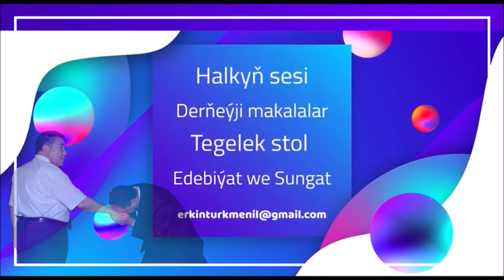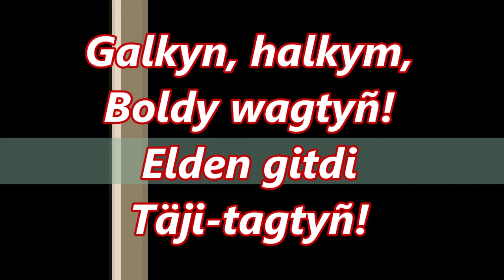Ak Welsapar. Diplom tassyklatmagyñ bahasy… Министерство образования Туркменистана тонет в коррупции!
Eziz watandaşlar!
Häzir ýurduň ykbaly çözülýär. Bir tarapdan berdimuhammedowlaryň, kesekilere daýanýan, çüýrükler tiresi, beýleki tarapdan, öň ogurlyk edip, ýurtdan gaçyp gaýdan adamlardan ybarat nomenklaturaçy oppozisiýa halky aldaýar. Bu agyr ýagdaýda  öz geljegiňize biperwaý garamaň! Eger Demokratik oppozisiýany goldasaňyz, ýakyn wagtda Türkmenistanda kanuny hukuk döwleti gurlar. Diňe şonda halk gulçulykdan dynar. Diňe şonda hemmeler, adam şekilli okap, işläp, ýaşap biler!
Sowet döwründe türkmen talansa-da, bil bükmedi, epilmedi. Emma Saparmyrat Nyýazow bilen Gurbanguly Berdimuhammedow, kese ýerlileriň kömegine daýanyp, türkmeni dilsiz-agyzsyz mala öwürdiler…